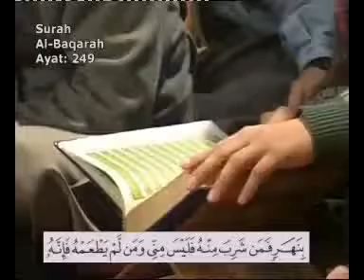Bayan Ul Quran Surah Al Baqarah Ayaat 229 253 Urdu Speech Dr Israr Part 54 avi